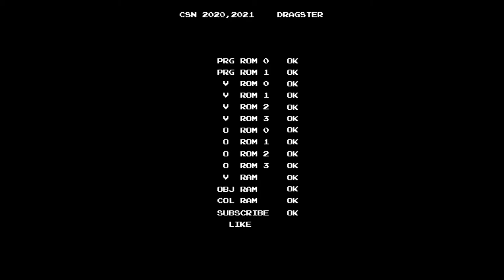[PS/PC Longplay Series] GTA Vice City / GTA 바이스 시티 Boatyard - Checkpoint Charlie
This mission can be started after you purchase the Boatyard at Viceport. Use Squalo or Cuban Jetmax you can find at the dock of the yard to complete this mission.

본 미션은 바이스포트 지역의 조선소를 구매해야 시작할 수 있습니다. 조선소의 도크에 정박되어 있는 스쿠알로 혹은 쿠반 제트맥스 둘 중 하나를 이용해 본 미션을 수행할 수 있습니다.